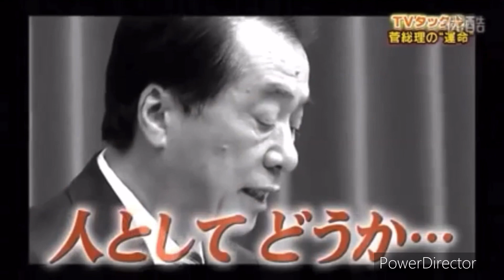言われ放題の菅直人氏w(TVタックルより)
TVタックルより。